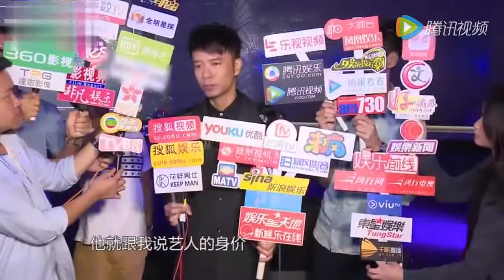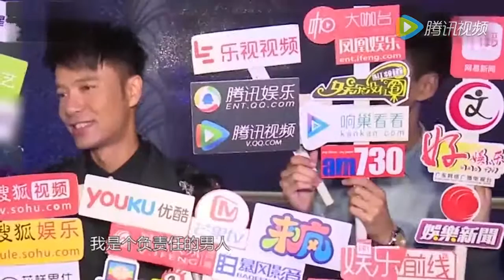2016-8-31娛樂大件事 - 李克勤加盟英皇娛樂發布會花絮及訪問